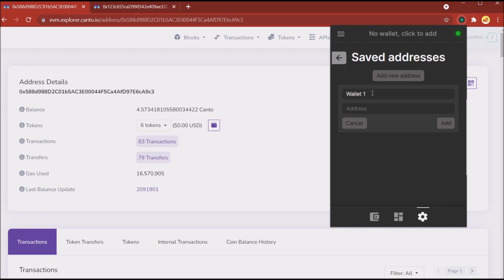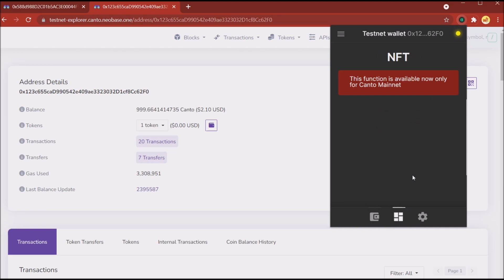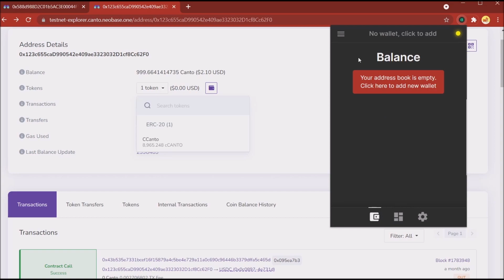The COH | C1:S3 | Project Presentation | Canto Tracker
Canto Tracker is a browser extension for tracking balances of assets (ERC-20 & ERC-721) on Canto.